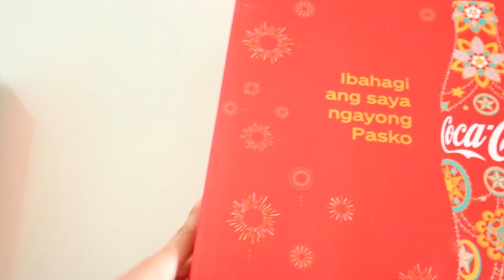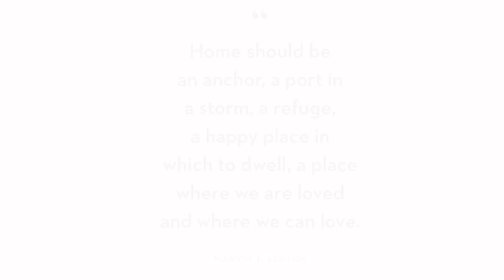REALITY SA BAHAY NG MAY NEWBORN BABY (mahirap pero masaya) 💜 Nanay Isha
► LINKS:
Burnt Cheesecake:

Love,
💜 NANAY ISHA

😊💬 FREQUENTLY ASKED QUESTIONS:

📷 CAMERA USED:
• Beauty Videos: Canon EOS R
• Vlog: Canon Canon M6 / Go Pro Hero 7
• Instagram Photos:  Canon M6 or iPhoneXs Max

📷 Photo Editor (Thumbnail):
Adobe Photoshop